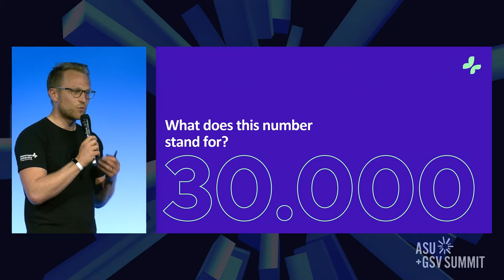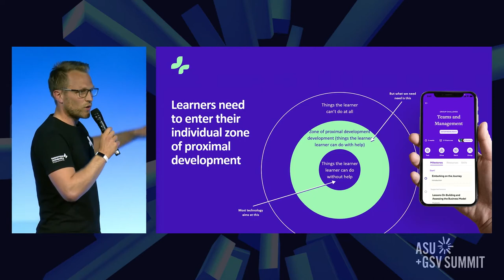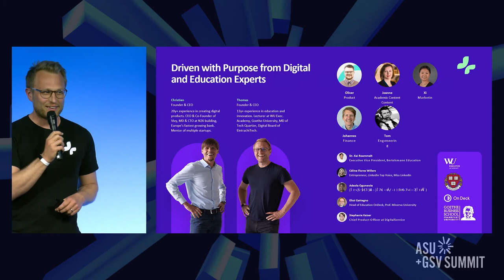Dr. Thomas Funke GSV Pitch | Tomorrow University of Applied Sciences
Co-Founder of Tomorrow University of Applied Sciences Dr. Thomas Funke pitches Tomorrow University of Applied Sciences in San Diego after making the top 20 most innovative EdTech startups in Europe.